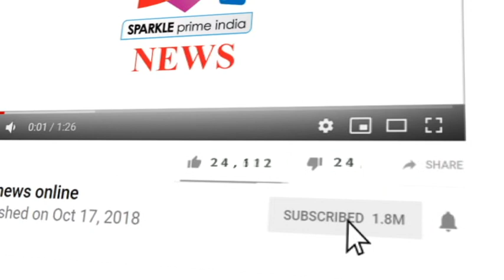भिवाड़ी में दिन दहाड़े उद्योगपति से हुई 5 लाख रुपये की लूट, व्यापारियों में बना भय का माहौल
- भिवाडी के फेज 3 थाना अंतर्गत शुक्रवार को दिन दहाड़े उद्योगपति से हुई 5 लाख रुपये की लूट के बाद अब तक पुलिस के हाथ खाली है। दिनदहाड़े हुई लूट के बाद भिवाडी में उद्योग चला रहे व्यापारियों में भय का माहौल बन गया। आपको बता दे कि भिवाडी के कहरानी स्थित केशरिया एलोइज कम्पनी के मालिक अमित जैन शुक्रवार की दोपहर अपने ड्राइवर और मैनेजर के साथ कर्मचारियों का वेतन देने के लिए गुरुग्राम बैंक से 5 लाख रुपये निकलवाकर भिवाडी आये थे। तीनो जैसे ही कम्पनी गेट पर पहुचे तो दो बाइक पर आए 5 बदमाशो ने उन्हें देशी कट्टो से कवर कर उनके हाथ से रुपये से भरा थैला लूट लिया और भाग गए। शोर सुनकर अन्य कर्मचारियों ने बदमाशों का पीछा किया तो बदमाश अपनी एक बाइक को छोड़कर रफूचक्कर हो गए। लूट के बाद लकीर पिटती भिवाडी पुलिस ने बदमाशों को पकड़ने के लिए रात भर नाकेबंदी की लेकिन पूरी रात बीत जाने के बाद भी पुलिस के हाथ खाली ही रहे।